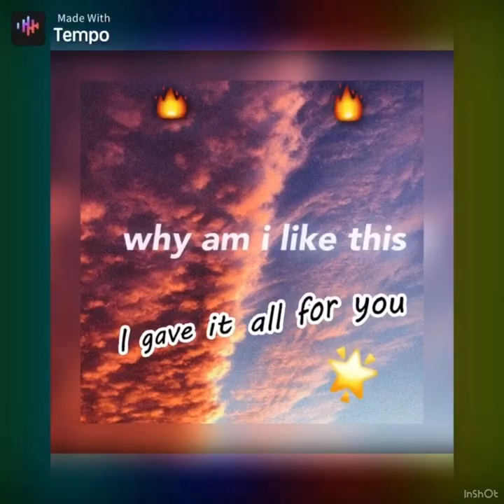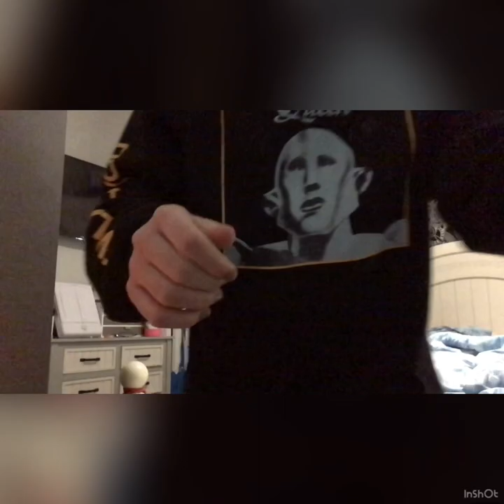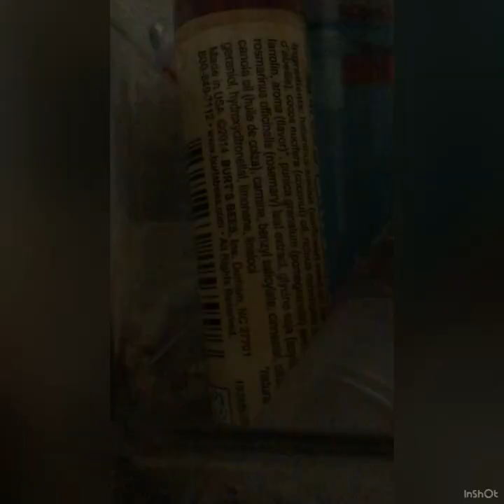Real school morning routine🥺💕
Snap-savvyisdumb
Have a great day and follow me please!🥺💕😫